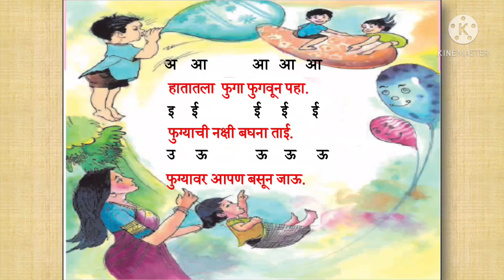३. गायन | ३.२ अक्षरगीत | पान नंबर ७५ | पहिली खेळू करु शिकू | akshargit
३. गायन
३.२ अक्षरगीत